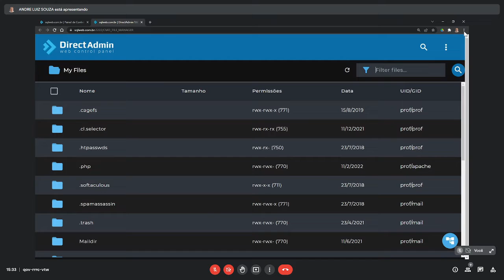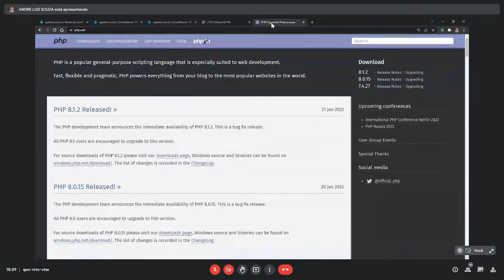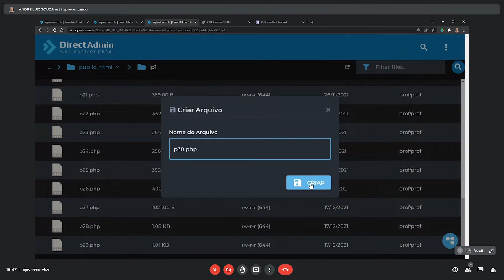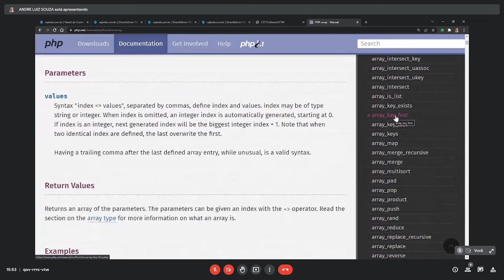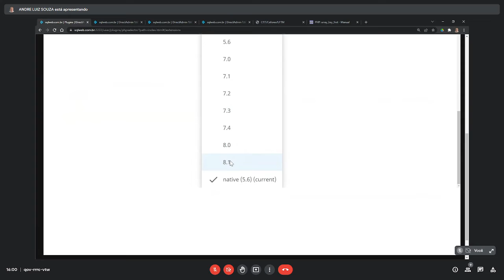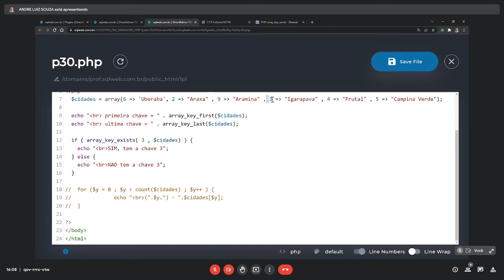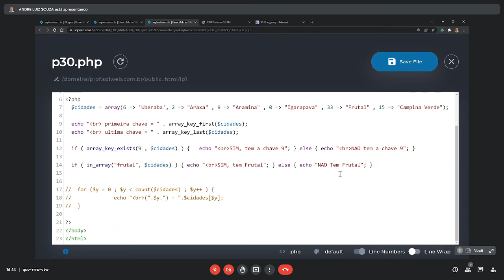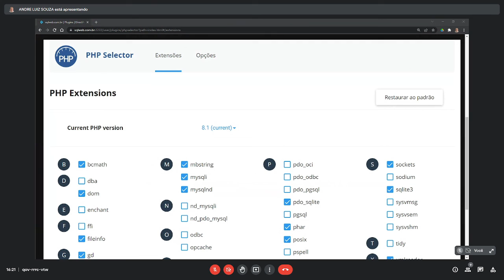2021-2: Linguagem de Programação 1 - (Aula 10 - 11/02/2022) - CTIT/Cefores/UFTM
PHP:
array , array_key_first , array_key_last , array_key_exists , in_array , array_shift , count